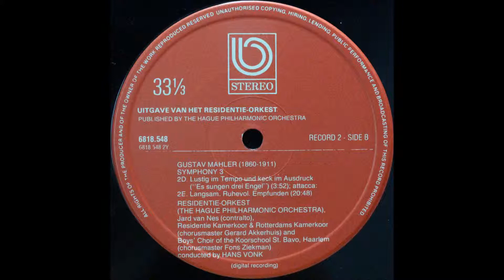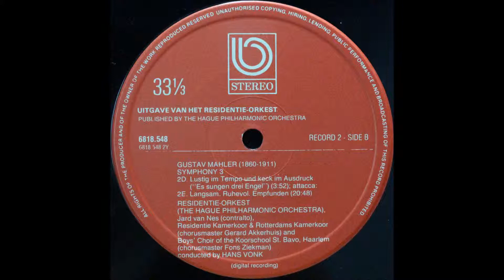MAHLER, SYMPHONY NO 3, 2LP, SIDE 4, HANS VONK, COND